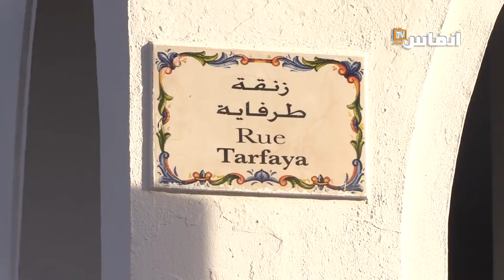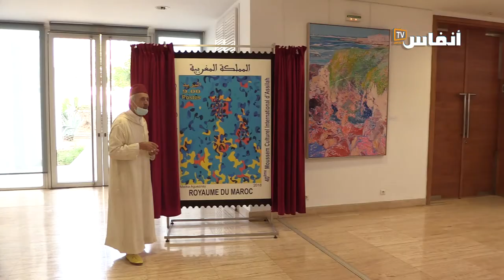انطلاق الدورة 42 لموسم أصيلة الثقافي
انطلق اليوم الجمعة 29 أكتوبر 2021 موسم أصيلة الثقافي الدولي الثاني والأربعون (الدورة الخرفية).

# أخبار_عاجلة